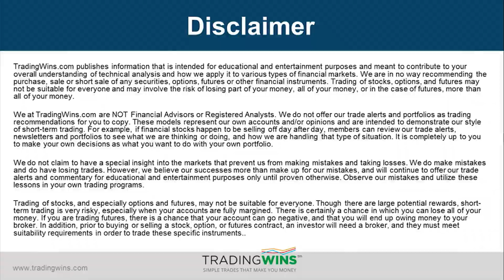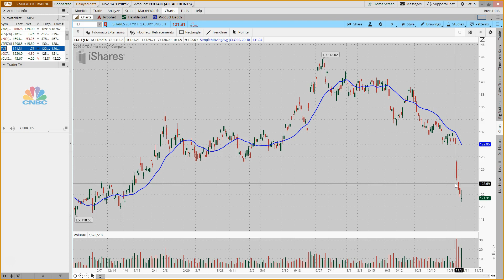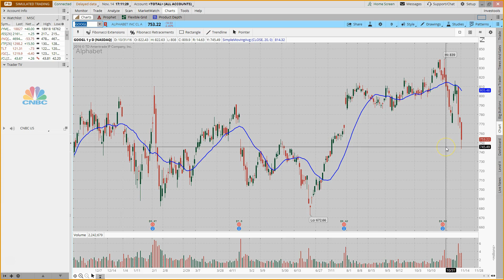Watch The Doji - Market Update November 14th, 2016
In tonight's update, Vince covers:

1. What does today's mixed close for stocks mean?
2. Plunging bond prices push mortgage rates to 4%.
3. No bottom in sight for FANG stocks.